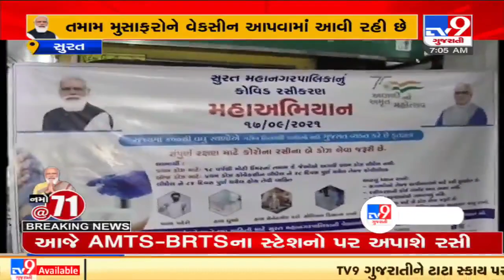On occasion of PM Modi's birthday, SMC starts vaccination camp at Surat railway station | TV9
On occasion of PM Modi's birthday, SMC starts vaccination camp at Surat railway station | TV9 | D5